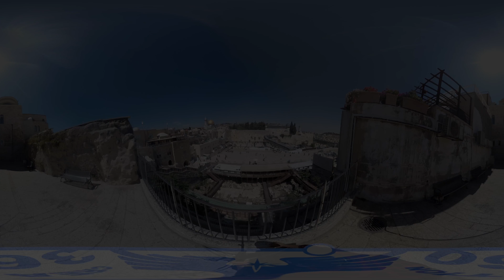以色列哭牆⁄西牆內 360虛擬實景聖地體驗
猶太人又因為神聖的聖殿被毀而痛哭，使得這面牆又被稱為「哭牆」。許多個世紀以來，哭牆一直是猶太人祈禱和朝聖的地點。

在西牆禱告時男女是分開的，猶太人相當的重男輕女，女生只能擠在右邊小小的角落，左邊的男生區不僅空間寬敞，在最左邊還有一個小洞穴，不用忍受風吹日曬，裡面竟然還有冷氣。

走進哭牆左邊的小洞穴，男性必須戴上名為”卡巴”(Kipah)的圓形小帽才可接近西牆。哭牆前面站了許多的人，男的幾乎都是清一色的穿著黑衣服戴著黑帽子，手上捧著舊約聖經吧，站在哭牆前認真的禱告著。

猶太人根據詩人在詩篇35：10的描寫，親近神就骨頭震動。所以在哭牆會看見很多猶太人在祈禱時都會搖動身體，身體稍微向前的前後擺動，或拿著經文在頌讀時也一樣的擺動身體，那些坐下的也多將頭部前後搖擺，在搖擺身體同時輕靠牆身，手不時碰觸哭牆，虔誠地上帝禱告。

以360視角帶你走到以色列耶路撒冷旁的「哭牆」

鳴謝：
The Western Wall Heritage Foundation